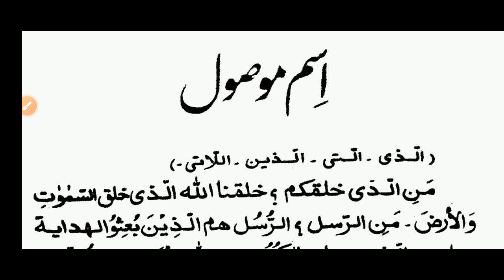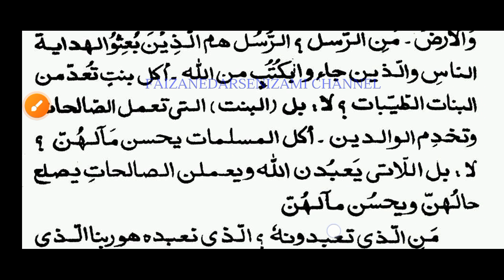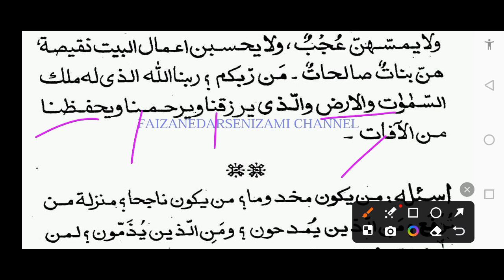MINHAJ UL ARABIYAH | PART 4 | LESSON 13 LEARN ARABIC منہاج العربیہ